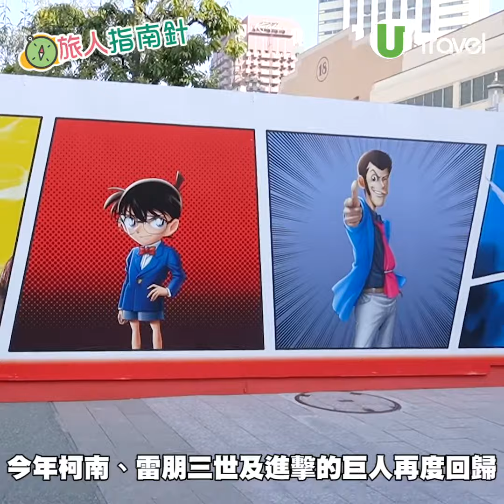日本環球影城Cool Japan 2020限定 柯南/進擊的巨人/雷朋三世週邊精品、主題美食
日本環球影城（USJ）的「Universal Cool Japan 2020」開鑼，名偵探柯南、進擊的巨人、雷朋三世再度登場，除了主題遊樂設施和表演，還帶來不少主題週邊和美食！粉絲們不要錯過！